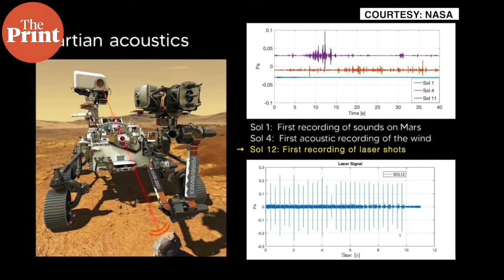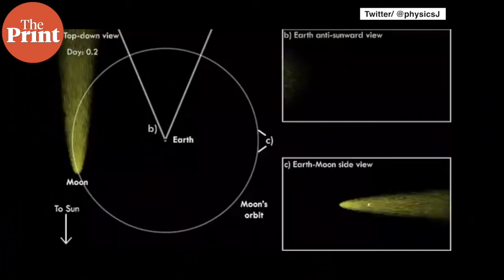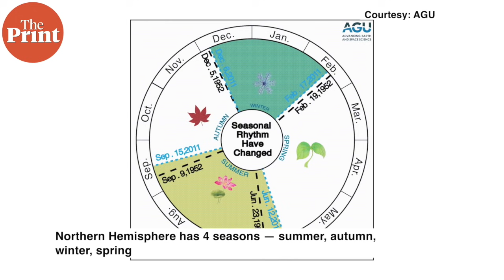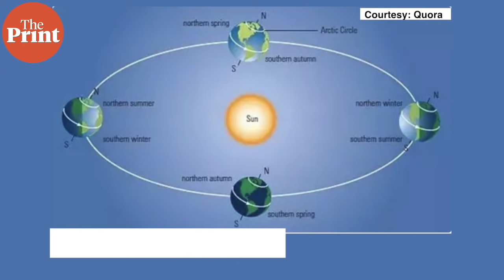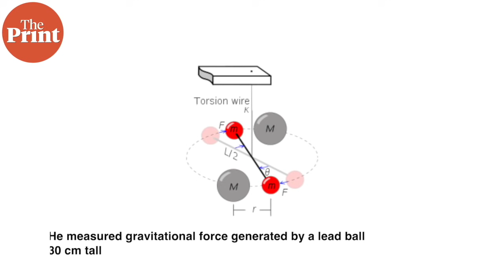NASA’s Perseverance rover beams back laser sounds from Mars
The sound lasers fired on Mars, measuring gravitational force from a tiny ball of gold and more. Watch this episode of Scientifix with ThePrint’s Mohana Basu for a roundup of the top science stories of the week from across the globe.